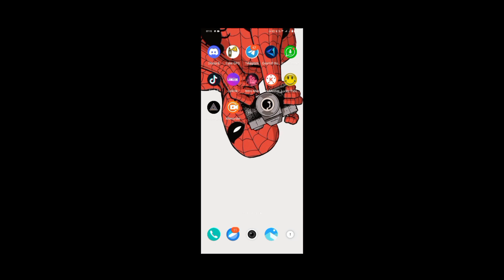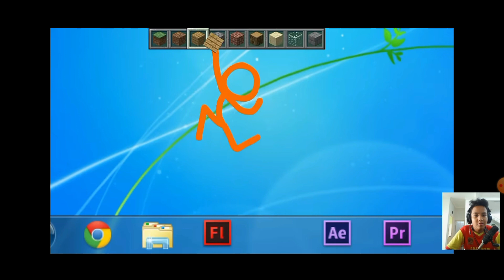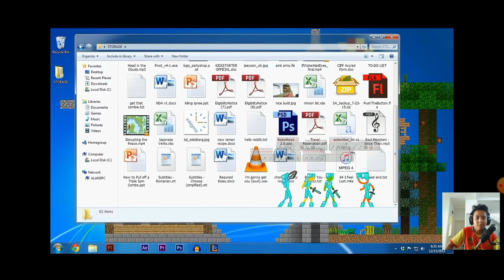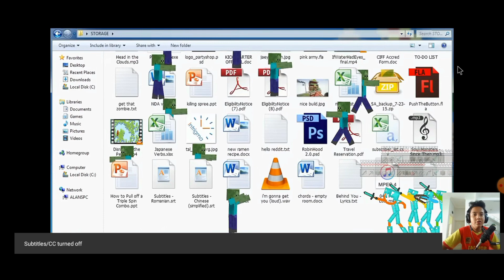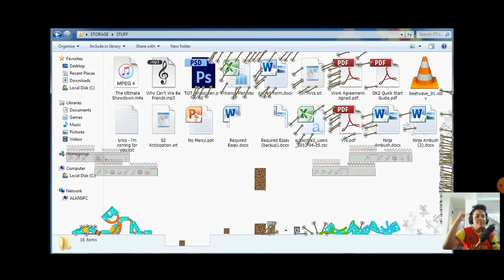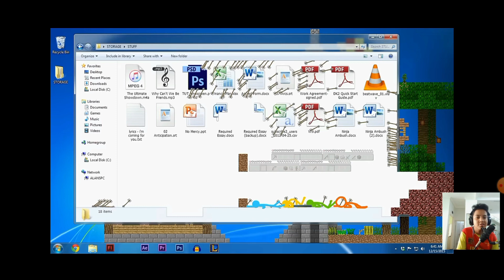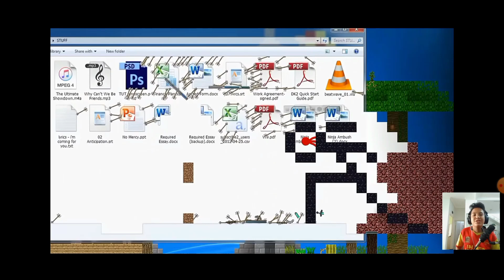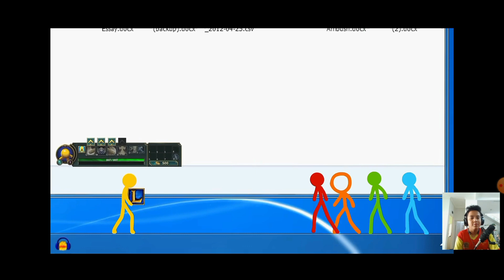SERU BANGET CUYY SUMPAH Animation Vs Minecraft (Original)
BARU AWAL AJA UDAH SERU BANGET CUYY

Lagu Intro